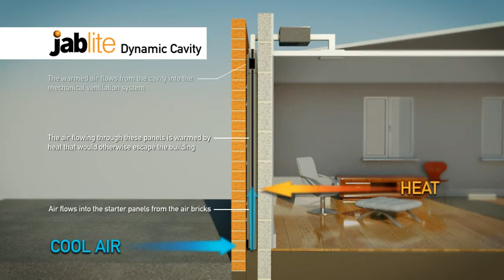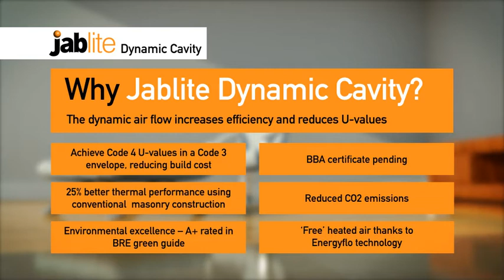Jablite Dynamic Cavity Insulation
3D Animated video illustrating Dynamic Cavity Insulation.

Jablite Dynamic Cavity wall insulation uses dynamic air flow to increase efficiency and reduce U-values. Air moving through the Jablite Dynamic Cavity insulation recycles heat loss back inside the building.